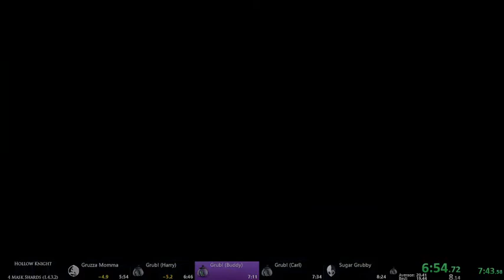Hollow Knight - 4 Mask Shards NMG in 8:40.39 [Current Patch]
1432 4ms is superior to 1221 4ms
Would've been sub 40 if it hadn't been for that bonk going to Grub dad, I was so nervous

pog